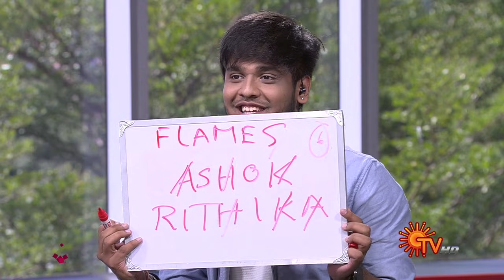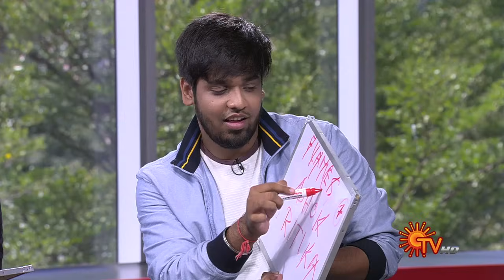Vanakkam Tamizha with Oh My Kadavule Crew - Full Show | 6th February 2020 | Sun TV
Watch the latest Show of popular Tamil chat show VanakkamTamizha that airs on Sun TV.

 Vanakkam Thamizha is a live breakfast show. This one of a kind spectacle comprises of celebrity interview, nattu maruthuvam, trending social media snippets, happening events, heritage site history and lots more.